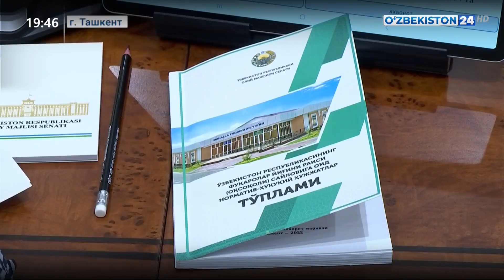Заседание кенгаша Сената Олий Мажлиса